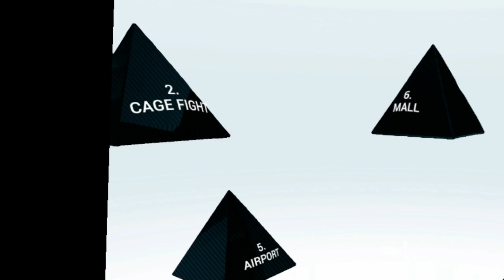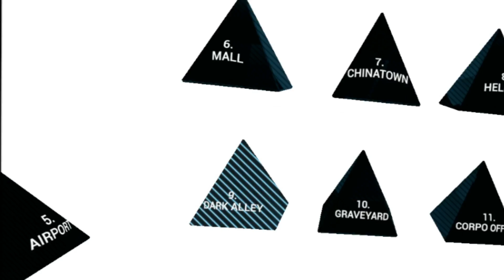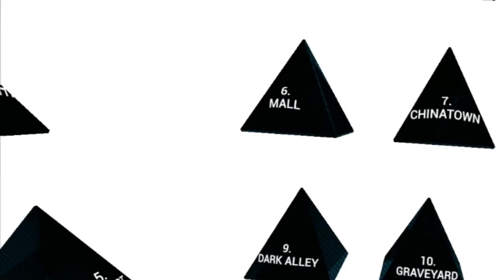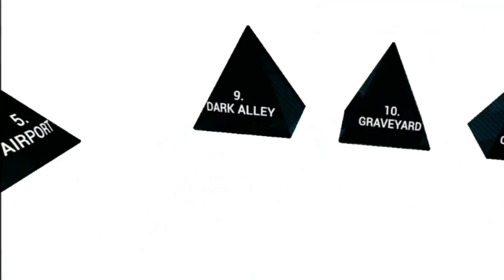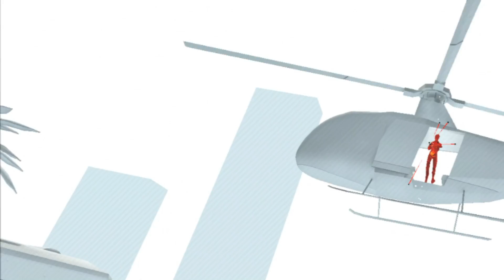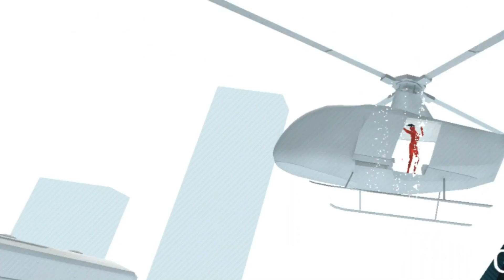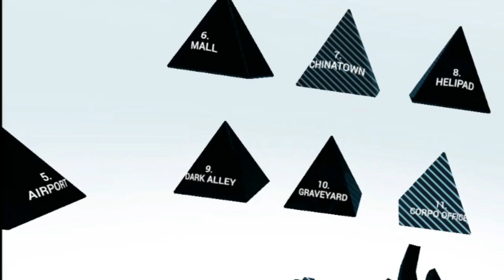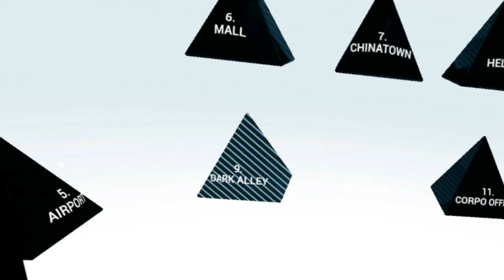Oculus Rift S SUPERHOT VR Campaign Gameplay levels 1-10